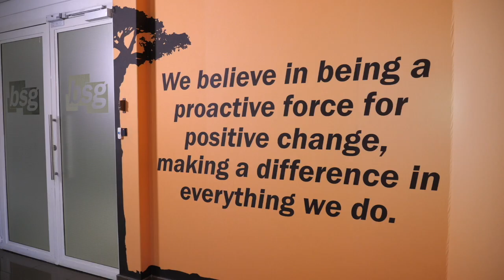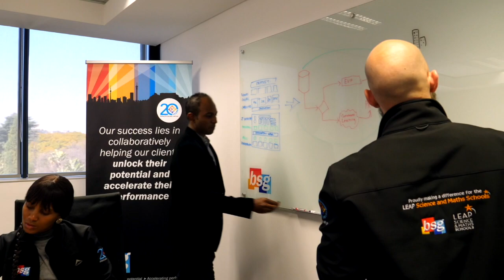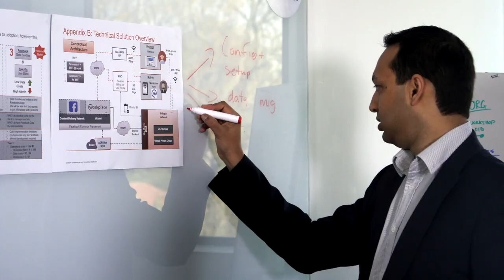Episode 1: Growing and engaged people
We understand that our difference lies in our people, as such we value empowered leadership, continuous learning, a culture of excellence and a challenging work environment.